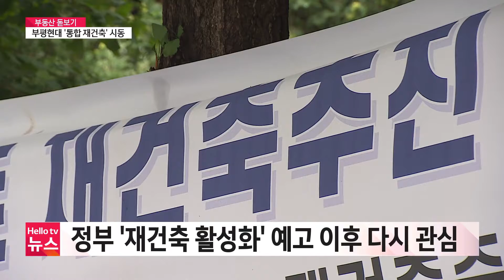[부동산돋보기] 부평현대 3개 단지 ′통합 재건축′ 시동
부평구의 아파트 단지 3곳이 사업성을 높이기 위해 통합 재건축을 준비하고 있습니다.정부의 재건축 활성화 정책에 기대를 거는 모습입니다